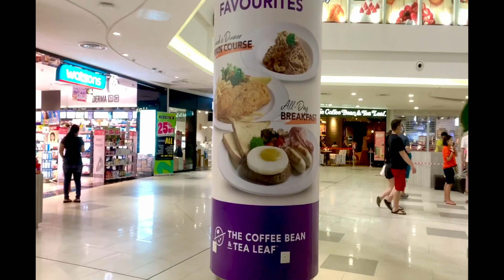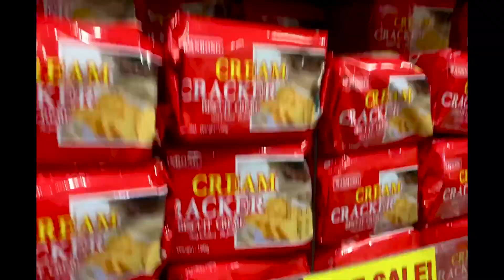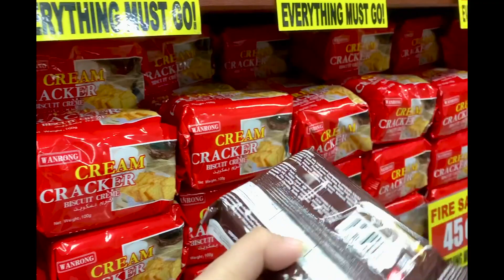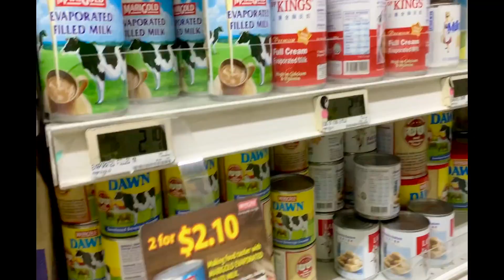Singapore Grocery Shopping! || Vlog #5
Olah mga AMIGA!🥰 Samahan nyo kami sa pagGrocery Shopping nmin dito sa Singapore.

Enjoy Watching mga Amiga! and See you on my next video.🤩
Daghang  Salamat!😘